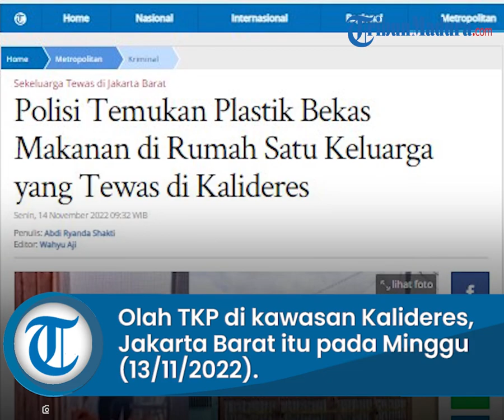Teka-teki Penyebab Kematian Sekeluarga di Kalideres, Polisi Temukan Plastik Bekas Makanan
TRIBUN-VIDEO.COM, JAKARTA - Polda Metro Jaya kembali melakukan Olah TKP ulang di rumah satu keluarga yang ditemukan tewas di kawasan Kalideres, Jakarta Barat pada Minggu (13/11/2022) malam.

Direktur Reserse Kriminal Umum Polda Metro Jaya Kombes Pol Hengki Haryadi menyebut hal itu dilakukan untuk mencari bukti tambahan untuk mengungkap kasus ini.

"Kita bersama tim kedokteran forensik maupun laboratorium forensik melaksanakan olah TKP ulang untuk mencari bukti materiil tambahan atau petunjuk tambahan terkait dengan peristiwa ini," kata Hengki dalam keterangannya, Senin (14/11/2022).

Dalam prosesnya, Hengki menyebut pihaknya menemukan sejumlah bukti baru seperti plastik bekas makanan di dalam rumah.

Temuan itu langsung dibawah tim Laboratorium Forensik untuk diuji dan menjawab apakah keluarga tersebut benar meninggal dunia akibat kelaparan atau tidak.

"Jadi yang disampaikan sebelumnya bahwa kita belum bisa beri kesimpulan bahwa korban ini meninggal karena kelaparan. Karena hasil penyelidikan sementara ini kami temukan bekas bekas bungkus makanan dari satu sisi. Di rumah tidak ada persediaan makanan tapi ada bungkus makanan, ini yang sedang kami dalami betul," ucapnya.

Sebelumnya, warga di perumahan Citra Garden Satu Extension, Kalideres, Jakarta Barat digegerkan dengan adanya penemuan empat orang dalam keadaan tewas pada Kamis (10/11/2022).

Keempat jasa itu yakni seorang bapak berinisial RG (71), anak berinisial DF (42), ibu berinisial KM (66), dan paman berinisial BG (68).

Kasat Reskrim Polres Metro Jakarta Barat Kompol Haris Kurniawan menerangkan penemuan empat mayat itu awalnya saat warga curiga setelah mencium bau busuk yang berasal dari salah satu rumah.

"Pada saat dibuka ditemukan ada empat jenazah di dalam, dua laki-laki dan dua perempuan," kata Haris kepada wartawan, Jumat (11/11/2022).

Haris menyebut dari informasi masyarakat di lokasi, keempat jasad yang ditemukan itu merupakan satu keluarga dengan keadaan sudah membusuk.

Artikel ini telah tayang di Tribunnews.com dengan judul Polisi Temukan Plastik Bekas Makanan di Rumah Satu Keluarga yang Tewas di Kalideres,